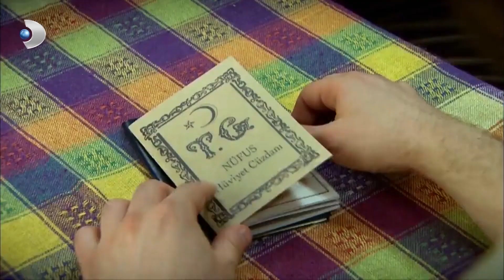هاكان يريد أحمد أن يغادر البلاد | مشاهد على مر الزمان